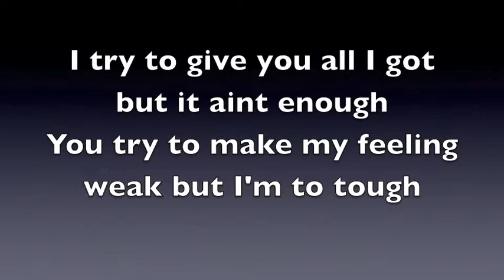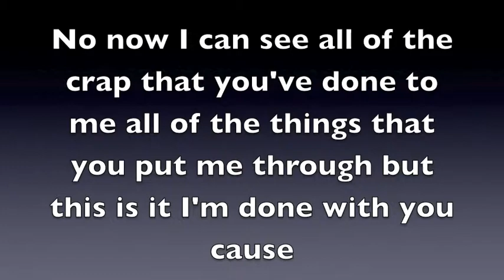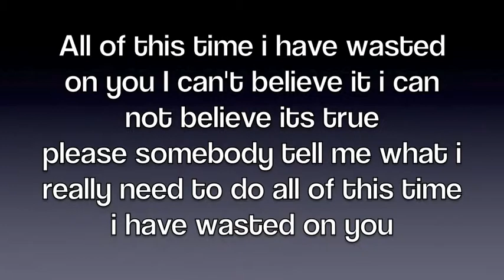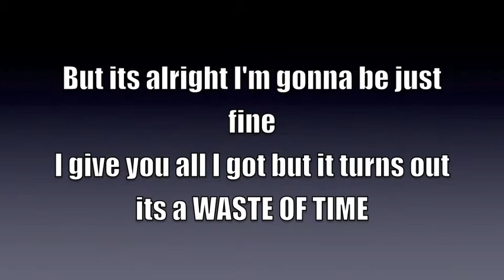Waste of Time by D-Crane Lyric Video